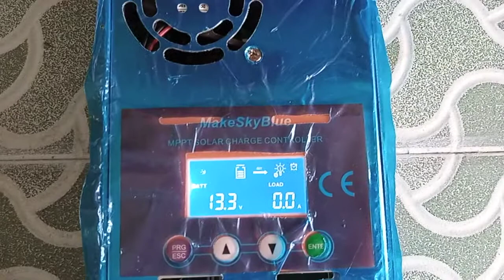pembelian toko (09/10/20 14:58) test mppt makeskyblue 40a